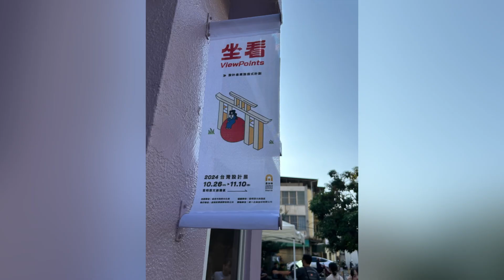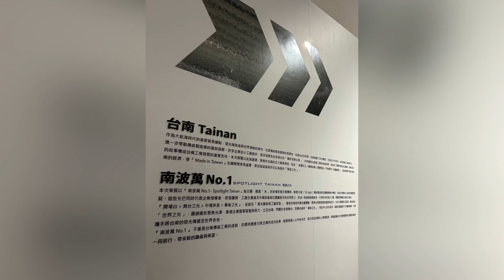2024/11/3 騎海安路， 國華街， 美術館2館 :下午3:00~6:00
騎小折隨意逛， 處處有驚喜